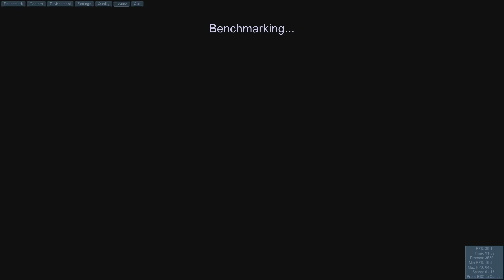Valley Benchmark i3 2100 amd 7970 8gb 1333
clocks stock